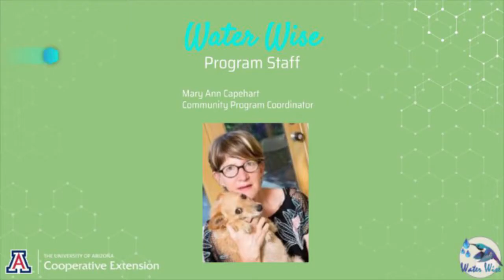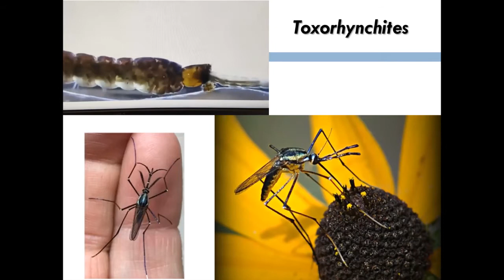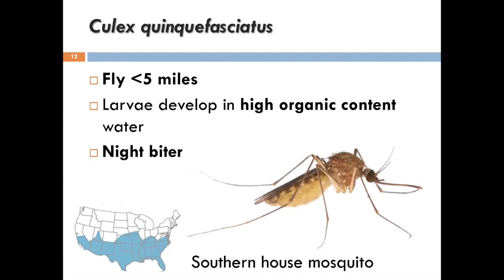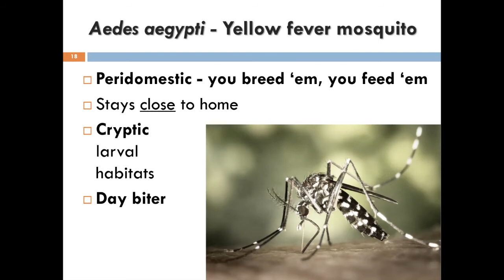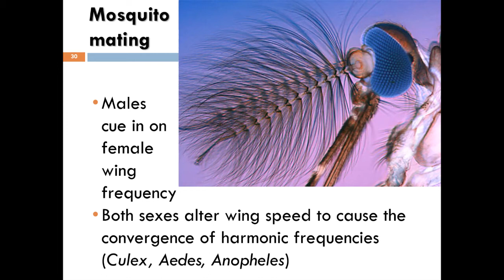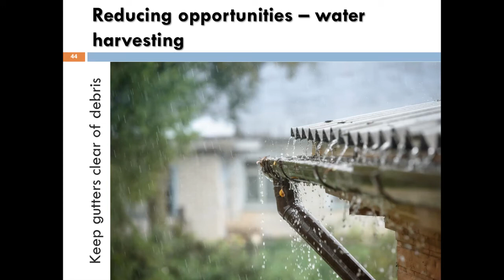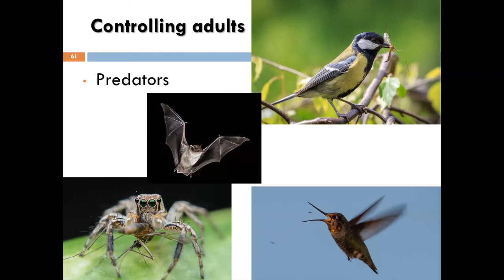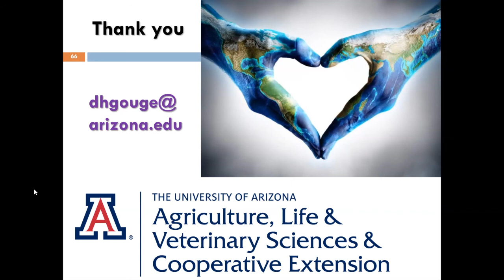Brown Bag Seminar: Dangers of Arbovirus from Mosquitos Bred in Standing or Stored Water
Featuring Dr. Dawn H. Gouge, The University of Arizona, Specialist (Exension) and Professor (Public Health Entomologist)
Wednesday, April 28, 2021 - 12:00pm
Dr. Gouge gives an introduction to common Arizona mosquitoes and discusses the diseases these mosquitos carry. She also covers the actions we engage in that encourage problem mosquito populations, like standing water or rain tanks without protected openings, and explains what residents can do to reduce their personal risk of confronting mosquito-borne diseases.